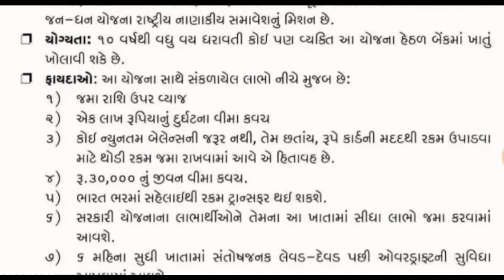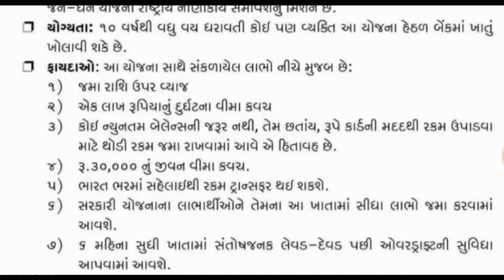જન ધન યોજના વિશે જાણો || ખાતું ના હોય તો કઈ રીતે ખોલાવવું